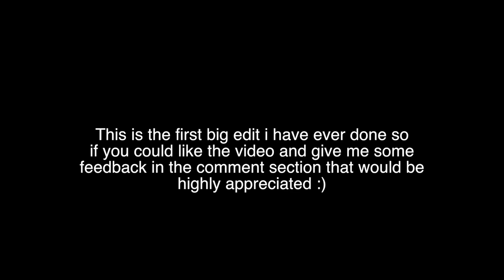Russia World Cup 2018 • Official Promo/Trailer ᴴᴰ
This is the first big edit i have ever shared on youtube, a like would be much appreciated as well as feedback on how to improve :)

Hype Trap Music Mix Best of Summer